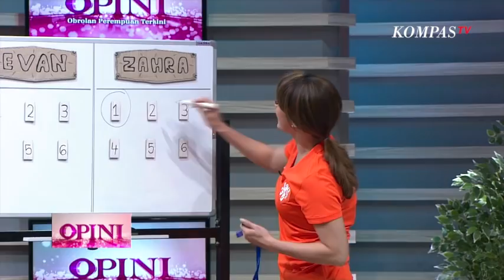Ini dia Teknik Dasar Bola Kaki Ala Zahra - Opini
Sejak menginjak usia 7 tahun, Zahra sudah diajak ayahnya untuk berolahraga bola kaki.

Zahra sekarang berusia 16 tahun dan bergabung dengan tim sepak bola laki-laki.

Ia tidak menerima perlakuan khusus dari pelatih meskipun ia satu-satunya wanita dalam timnya.

Simak obrolan dan lihat kelihaian Zahra dalam bermain sepak bola di Opini, Obrolan Perempuan Terkini bersama Lenna Tan dan Evan Sanders.